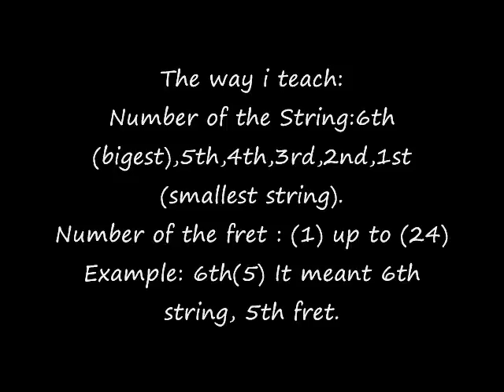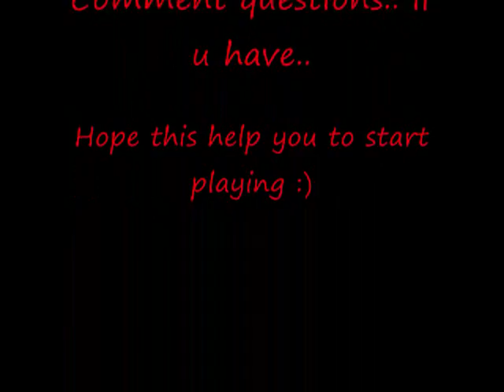Basic Chords Tutorial